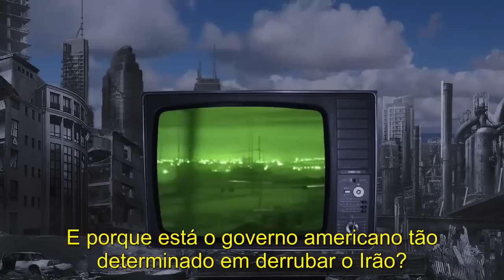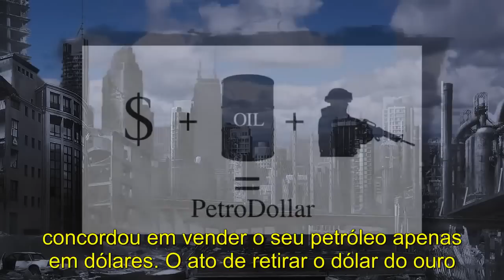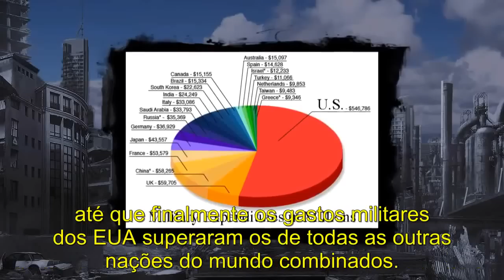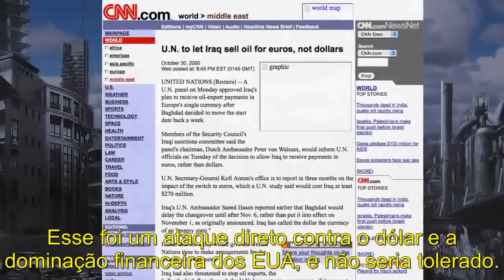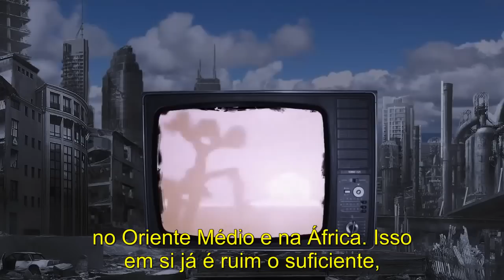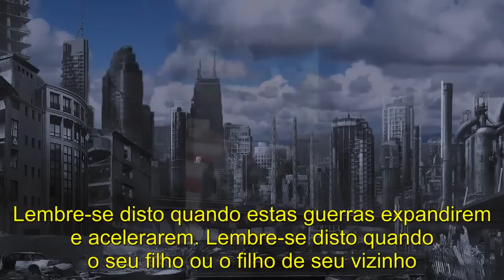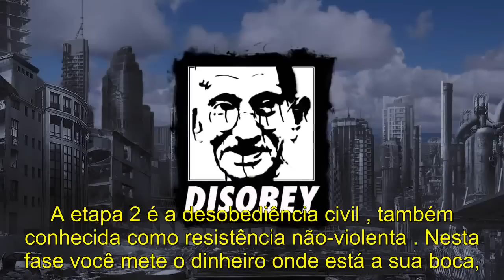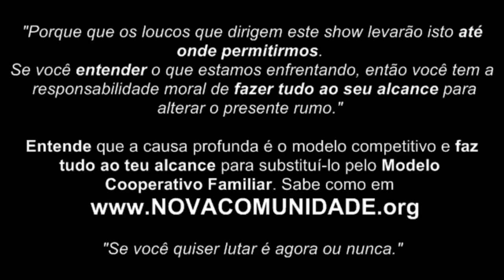A caminho da 3ª Guerra Mundial ... partilhar esta informação pode salvar muitas vidas.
"Que tipo de psicopata está disposto a provocar intencionalmente um conflito global que levaria a milhões de mortes só para proteger o valor de uma moeda de papel? Quem puxa os cordelinhos? Muitas vezes, a melhor resposta para perguntas como esta surge colocando outra pergunta: Quem é beneficiado?"

(Simón Bolivar)

Se consideras este vídeo importante ajude a mantê-lo online. PARTILHA.

Adere ao Fórum Social de Discussão Livre MAIS INICIATIVA